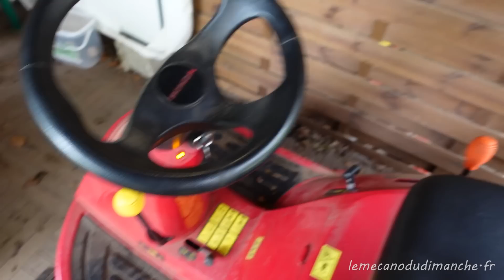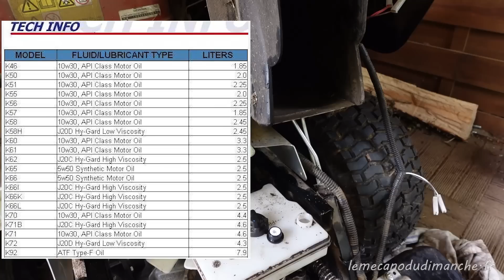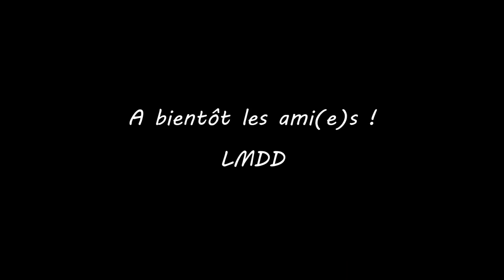Je répare le ventilateur de transmission de ma Honda 1211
Et oui, j'ai ENCORE pété un truc, mais pas d'inquiétude, je vais réparer, et peut être même que ça pourra servir à d'autres personnes dans le même cas que moi.